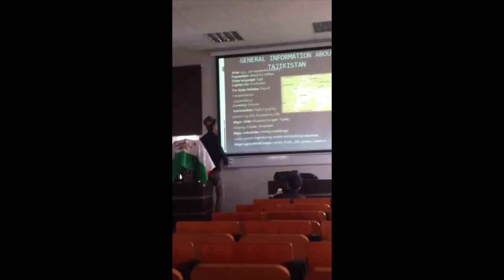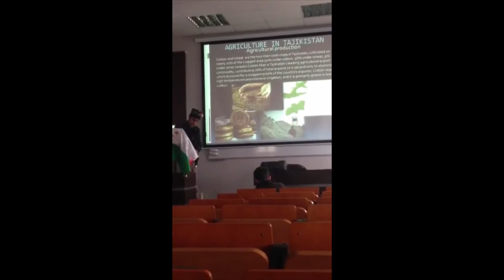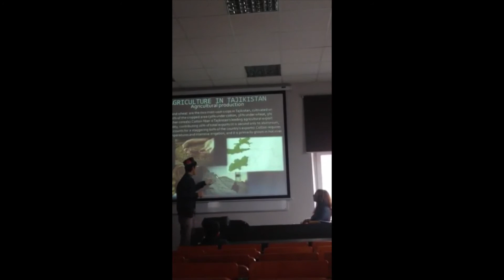General info about Tajikistan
General info about Tajikistan / Общая информация о Таджикистане /Tacikistan hakkında genel bilgiler.

English

Tajikistan (/tɑːˈdʒiːkɪstɑːn/ (About this soundlisten), /tə-, tæ-/; Tajik: Тоҷикистон, [tɔdʒikisˈtɔn], Russian: Таджикистан, romanized: Tadzhikistan), officially the Republic of Tajikistan (Tajik: Ҷумҳурии Тоҷикистон, romanized: Jumhurii Tojikiston), is a landlocked country in Central Asia with an area of 143,100 km2 (55,300 sq mi) and an estimated population of 9,537,645 people. It is bordered by Afghanistan to the south, Uzbekistan to the west, Kyrgyzstan to the north and China to the east. The traditional homelands of the Tajik people include present-day Tajikistan as well as parts of Afghanistan and Uzbekistan.

Pусский

Таджикиста́н (тадж. Тоҷикистон), официальное название — Респу́блика Таджикиста́н (тадж. Ҷумҳурии Тоҷикистон, перс. جمهوری تاجیکستان‎) — государство в Центральной Азии, расположенное в предгорьях Памира и не имеющее выхода к морю. Это наименьшее по площади государство Средней Азии. Граничит с Узбекистаном на западе и северо-западе, с Киргизией — на севере, с Китаем — на востоке, с Афганистаном — на юге. Столица — город Душанбе.

Türkçe

Tacikistan (Tacikçe: Тоҷикистон), resmî adıyla Tacikistan Cumhuriyeti, (Tacikçe: Ҷумҳурии Тоҷикистон) 143.100 km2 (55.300 sq mi) yüzölçümü ve 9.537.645 kişilik tahmini nüfusu ile Orta Asya'da denize çıkışı olmayan bir ülkedir. Komşuları güneyde Afganistan, batıda Özbekistan, kuzeyde Kırgızistan ve doğuda Çin'dir. Resmî dil, en büyük etnik grup olan Taciklerin anadili olan Tacikçedir. Tacik halkının geleneksel anavatanları, günümüz Tacikistan'ının yanı sıra Afganistan ve Özbekistan'ın bazı kısımlarını içerir.Ülke başkanlık sistemiyle yönetilmekte olup, seküler bir yapıya sahiptir. Başkent Duşanbe'dir.